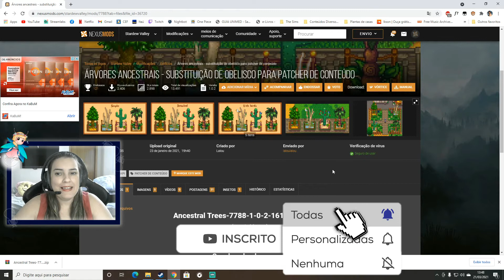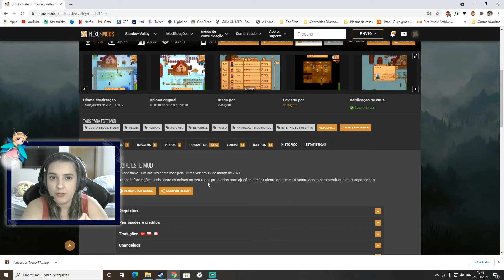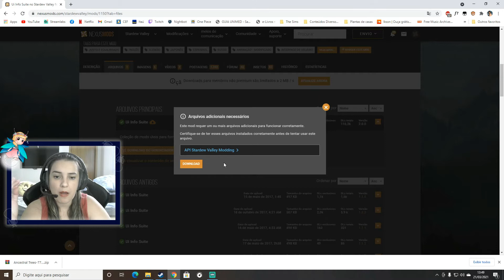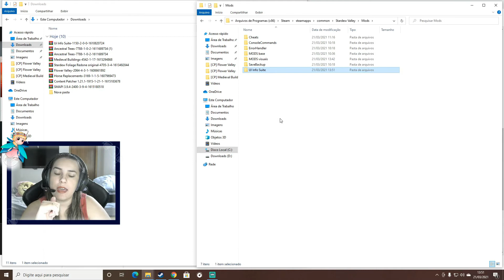O MELHOR MOD PARA STARDEW VALLEY - Ui Info Suite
** Esse é um MOD quase que obrigatório ter em seu jogo de tão bom que ele é, mesmo que você não goste de mod, mesmo q você não queira mudar nada, porém, este mod vai mudar sua vida! **

PS:  Você vai precisar do winrar para descompactar os arquivos.

💥 ATENÇÃO:
Este vídeo é uma continuação da série de tutoriais para auxilia-los a baixar e configurar seus mods. Caso você tenha alguma dúvida, verifique primeiramente se sua pergunta poderá ser solucionada em alguns dos vídeos da série.

PS: A pasta que você deverá descompactar os seus MODS será sempre em: C:\Program Files (x86)\Steam\steamapps\common\Stardew Valley\Mods
exceto se você instalou a STEAM em outro diretório.